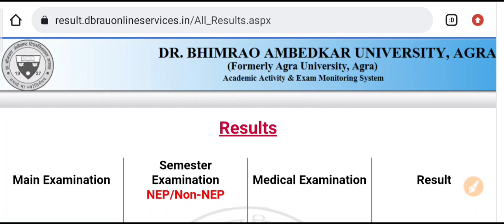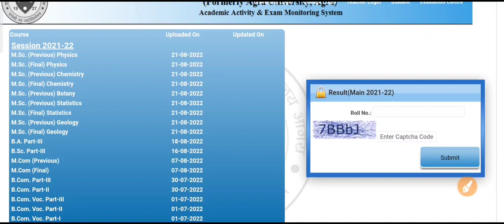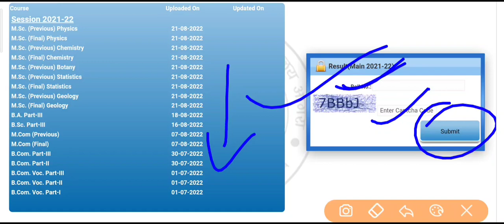M.sc का Result जारी | dbrau main exam result 2022 | agra university m.sc result | dbrau msc result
Mayur_llb

search topic:-

@Mayur LLB